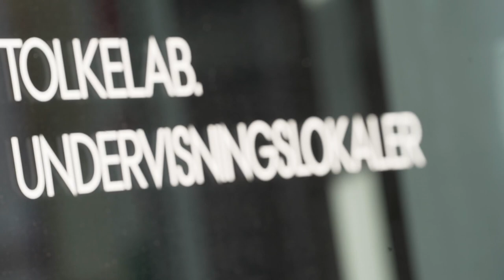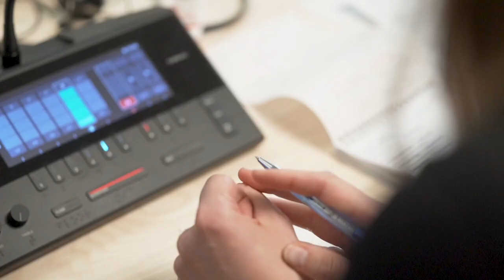Master i konferencetolkning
Få et indblik i konferencetolkning, når studerende, undervisere og EU-tolke fortæller om kunsten at tolke, og hvordan livet og hverdagen på masteren i konferencetolkning på Aarhus Universitet ser ud. Behovet for danske tolke i EU er stort, og med en Master i konferencetolkning, er det et job, du vil være kvalificeret til at søge. Læs mere om Master i konferencetolkning